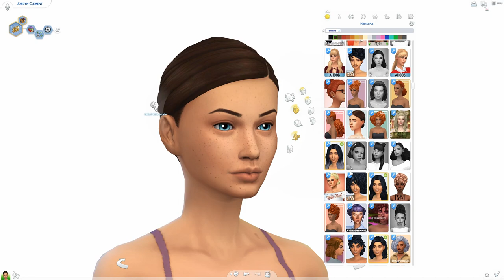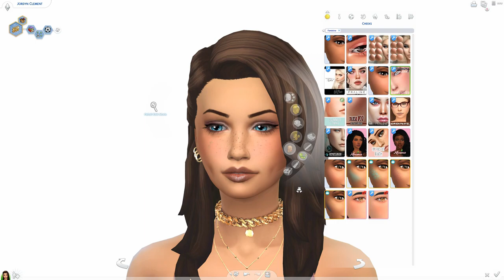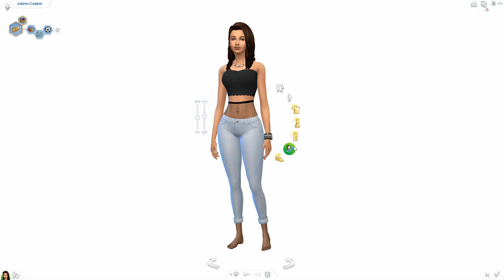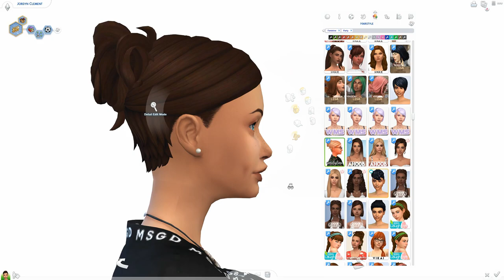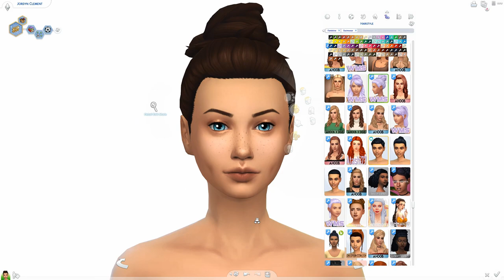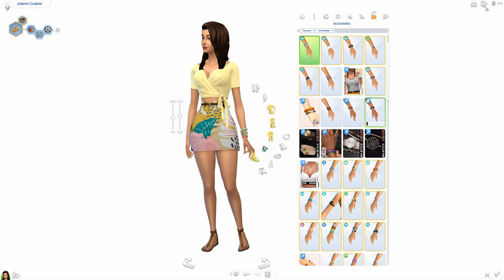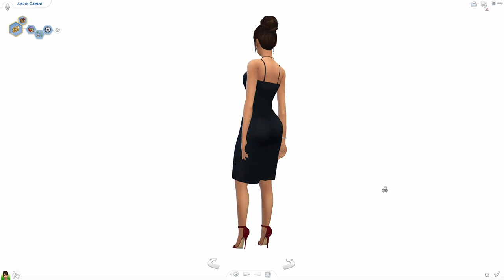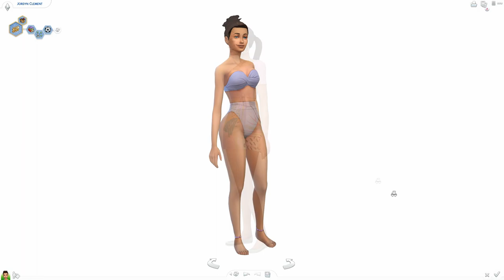👗Sims 4: EA TO CC Makeover 👓 Collab w/ Unique Simmer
I'd like to give a HUUUUGE thank you and shout out to Unique Simmer for asking me to collab. It was an honor and I truly enjoyed making over her lovely sim! Please go check her out and watch her make over my sim on her channel at:

  📅 WEEKLY SCHEDULE 📅
Monday - Journey to Redemption (Sims 4 LP)
Tuesday -  Fallout 4
Wednesday - CAS Creation Collab w/ Unique Simmer
Thursday - Sims 4  Speed Build
Friday - Fallout 4/Dragon Age
Saturday - Calendar Girl (Sims 4 LP)

▶️ *CLICKY HERE* for CC Lists:  Coming Soon!

Music Credits  →